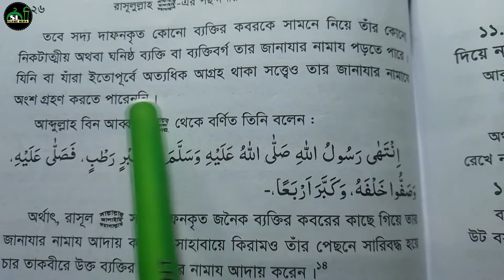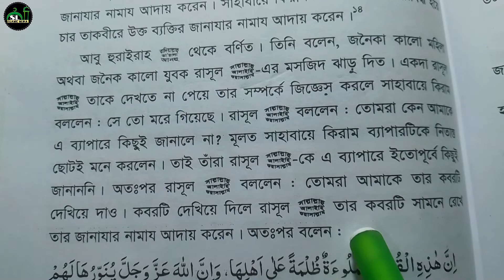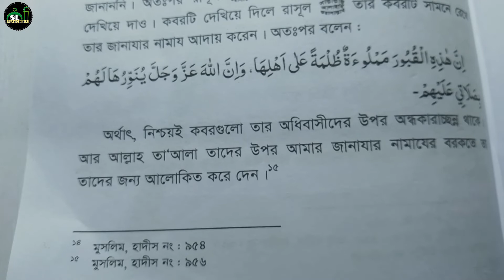কবর সামনে রেখে জানাযা নামাজ আদায় | কবরস্থানে জানাযা নামাজ | kobor | janaza namaj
কবর সামনে রেখে জানাযা নামাজ আদায় কবরস্থানে জানাযা নামাজ
kobor
janaza namaj